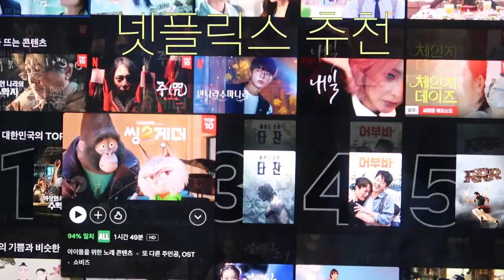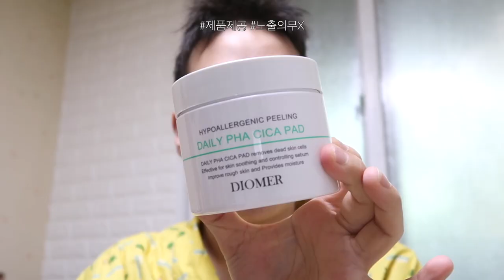여름에 코로나 걸리지 마라..😷자가격리 먹방브이로그•vlog